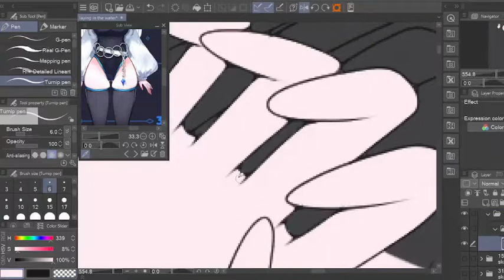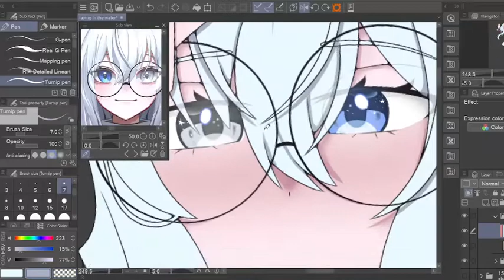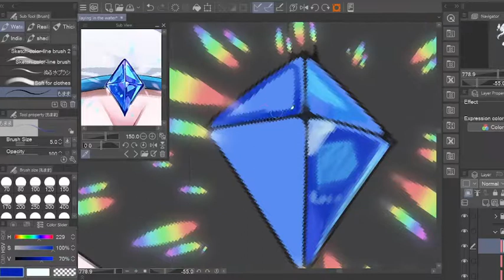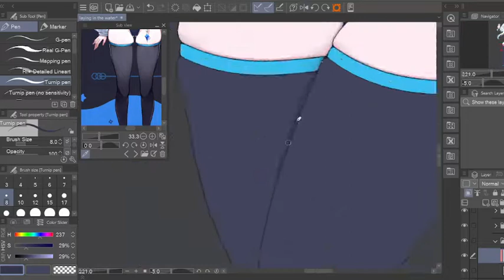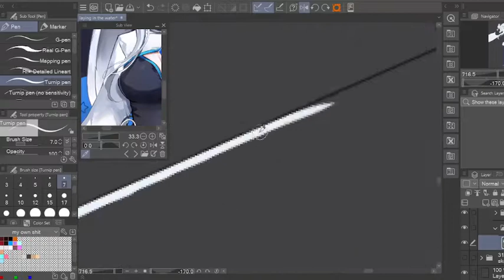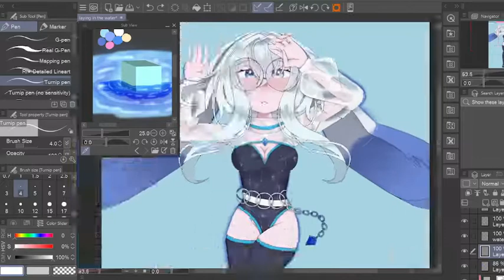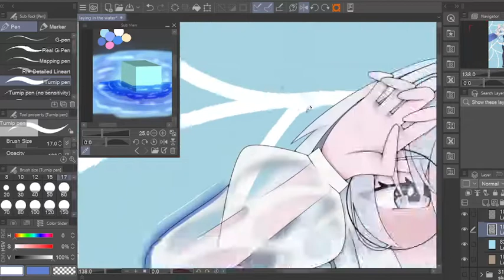water goddess / illustration making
if you dont like the music, please mute the video and play your own
also music may be loud so be careful

i finished another drawing!! with so much detail this time and not a halfassed doodle!! i do wish i did so much more though but i did kinda give myself a deadline to get this finished so i guess this is fine. i still have no idea how to draw water, ive kind of started liking the idea of someone being in a small pool of water, or i guess a puddle? idk how to describe it but it always looked pleasing to me im a fool to think i could draw it. i do have another thing i want to do involving someone being in an inch of water but ill have to get to that after july

anyway heres usagi, sometimes when the vtuber tag is trending on twitter i go through and bookmark/save references of models i think are cute. admittedly i thought usagi was a nun and i was like "oh cool a nun with heterochromia, you dont see that like. ever" then i realized the thing i thought was her veil was her rabbit ears. im a fool. i do still really like her design though, i wish i did it better justice. drawing the wet sleeves though was a TON of fun, i didnt realize how fun it could be (im sorry for not recording that part), now i just need to figure out how to draw wet clothes with colored clothing
next month im also going to attempt to participate in artfight and also attempt to record the attacks/defenses for real this time. i still feel so bad i lost so much content from last year

anyway x2! check out usagi, i dont know anything about her as i dont really watch vtubers, just scroll through the tag and save cute models. i did see shes more on the nsfw side so be careful scrolling through her twitter if youre not to into that sort of stuff
if you, usagi, see this and want me to add your other links please let me know!

this drawing made me get out of the comfort of just using one brush and the airbrush tool